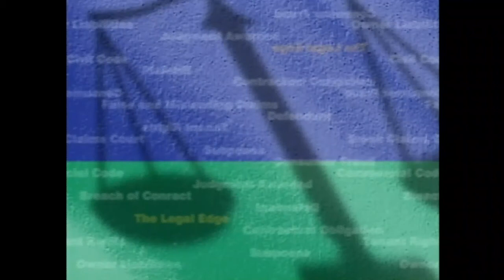More Crazy Laws Still on the Books! Volume #2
Sunday is the day you're supposed to go to church. That's why these crazy old laws were enacted...not to give you The Legal Edge.